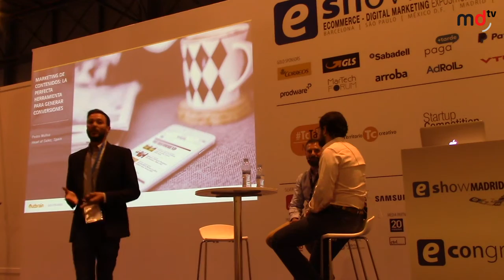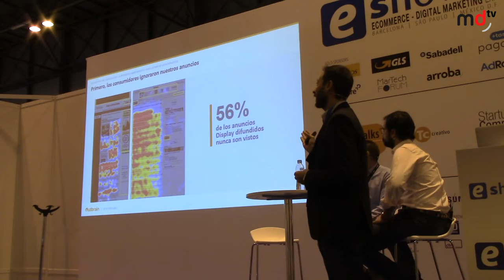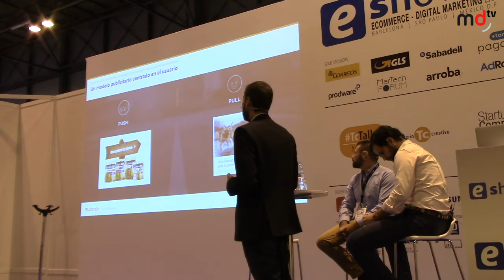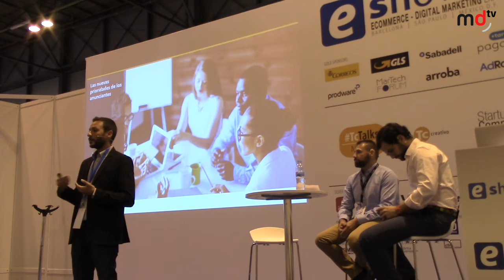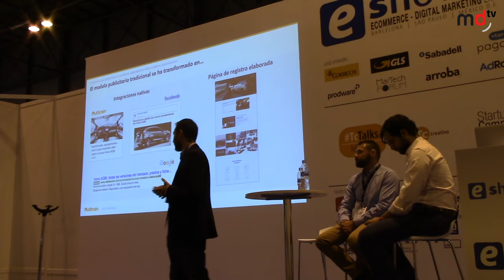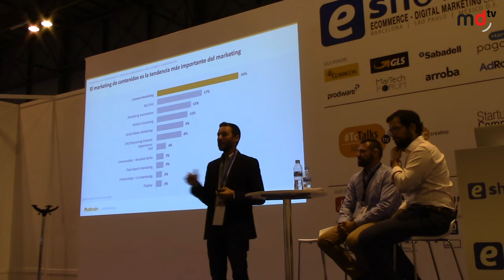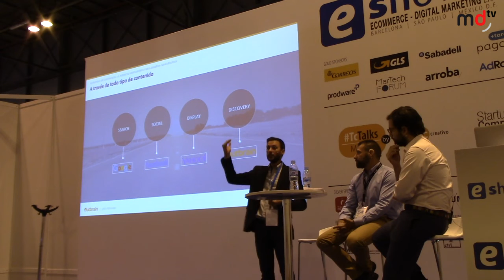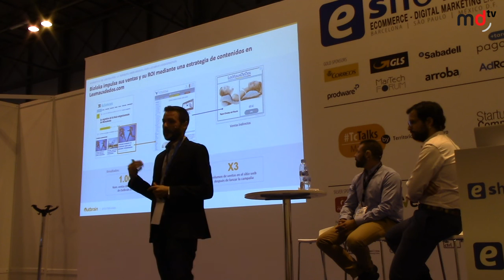eShow Madrid 2016: Pedro Muñoz (Outbrain)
Vídeo en el que se recoge la ponencia ofrecida en el eShow Madrid 2016 por Pedro Muñoz (Outbrain). En la misma se analiza la importancia que juega el marketing de contenidos en la actualidad, frente al auge de fenómenos como el ad blocking.